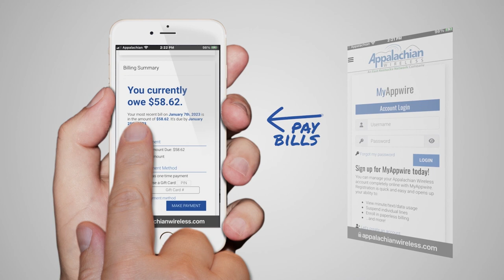An Art Contest for Johnson County Students is Underway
An art contest for Johnson County students K-12 is being held to promote environmental awareness and cleanliness.